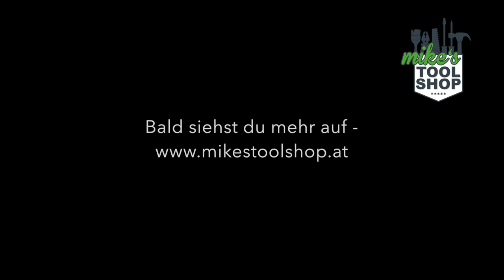Trailer zur FESTOOL HKC 55 Handkreissäge mit Kappschiene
in wenigen Tagen ist es soweit, du erfährst als erstes von Mike's Toolshop alles zur neuen Akku-Handkreissäge von Festool.

Mikes Toolshop GmbH
Gewerbegebiet 6
5121 Ostermiething